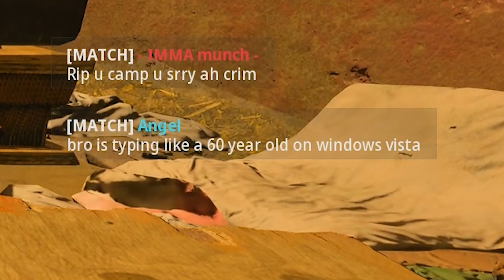MW3 but the RPK Hip Fire Sniper is STUPID...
Please Flag any hateful comments or spam, we don't need that here XD

Why are you reading this far into the description. go away.